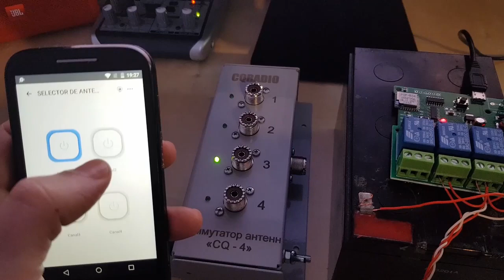📌 Selector Remoto 🤖 de Antenas 📡 hasta 2KW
No dejes de visitar nuestra seleccion de recomendados

Selector remoto de Antena para HF o SWL. También sirve como selector de antena WIFI por aplicación de celular.

Únete a nuestro Grupo de Whatsapp (solo hablamos de Radio, DX, SAtelites, digitales, SDR, Antenas)

Placa de Reles WIFI

Algunos de los enlaces aquí mostrados pertenecen al programa de afiliados de Aliexpress o Amazon, Radio Bunker puede recibir una mínima comisión por las compras que se realicen a través del mismo sin que esto perjudique el precio fina para usted. No es la intención obtener un rédito económico de la divulgación de la Radioafición, sino solventar de alguna manera los costos y poder ofrecer más y mejor contenido.